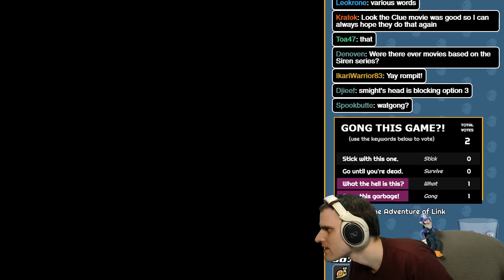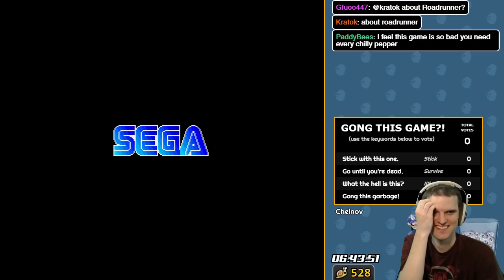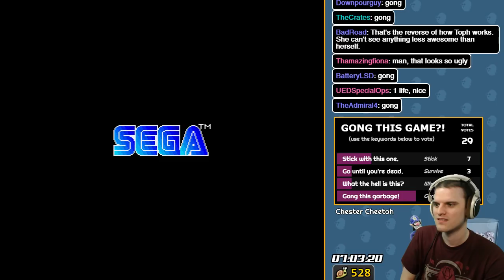Patrons-Subs Marathon - Genesis Gong Show